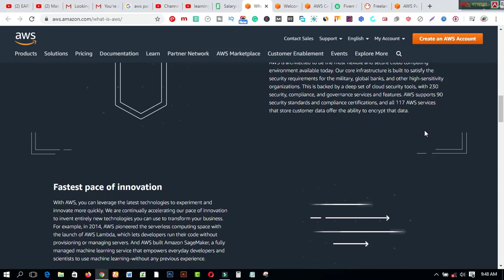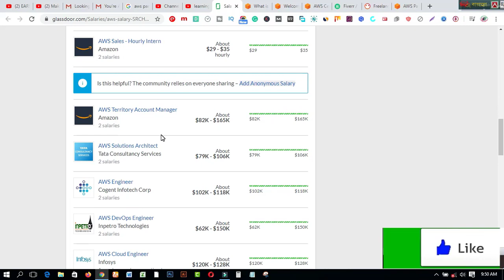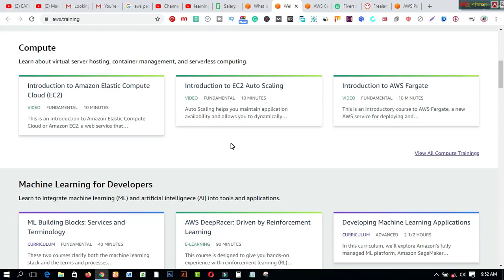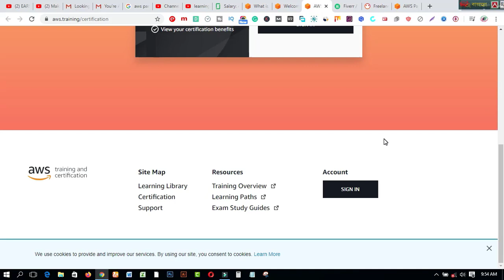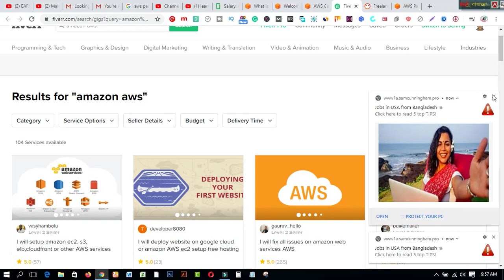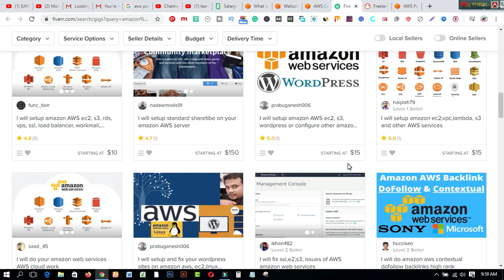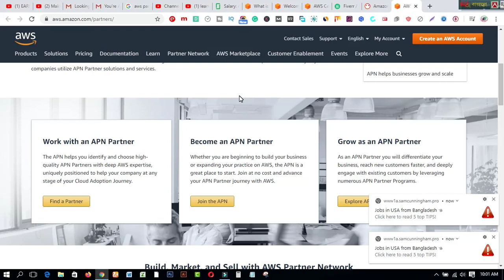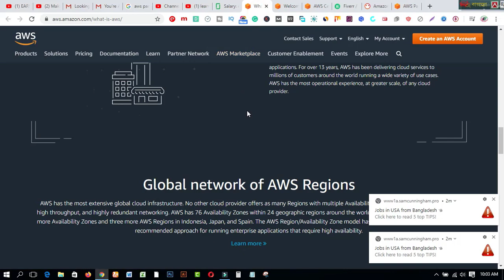Earn $700 PER DAY From AMAZON AWS Certification (Make Money Online 2020)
In this video  you will find Earn $700 PER DAY From AMAZON AWS Certification (Make Money Online 2020).
Make $700 per day from amazon AWS certification and make money online from home on amazon! This is not Amazon FBA or Amazon Selling, but a different type of Amazon business with the help of Jeff Bezos.

3. WEB DESIGN TUTORIAL & KNOWLEDGE:-

1. Earn Daily $75 Dollars From Google Survey Full Bangla
2.Earn more by Fiverr Gig Editing | How To Edit My Fiverr Gig Information ( update 2019)
3.Earn Daily $75 Dollars From Google Survey Full Bangla
5.Spin & Earn Money App Bkash App Payment | Online Income Bangla 2019
6. Earn and Hire from Bangladeshi site hirekoro.com  *Must watch*
7. Brave browser
8. how to sign up on 4 Microworkers websites to earn More -2019
9. Upwork English spelling test (U.S version) answers 2019
10. Upwork English spelling test (U.K version) and Answers 2019
11. 2019 Upwork Readiness Test and Answers ( GET 5 out of 5)

13.9 free trusted sites for selling Logo-2019 II Amazing sites for selling logo
14. KajKey.com - how to earn by BID on KajKey.com
15.10 best & free fundraising websites for all-2019 II fundraising websites